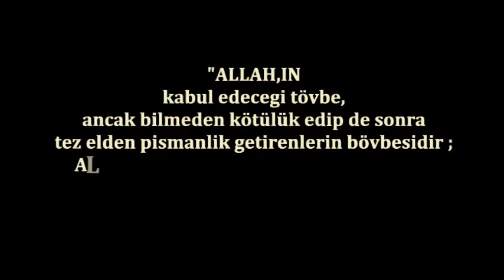Allah,ın kabul edeceği tövbe 01